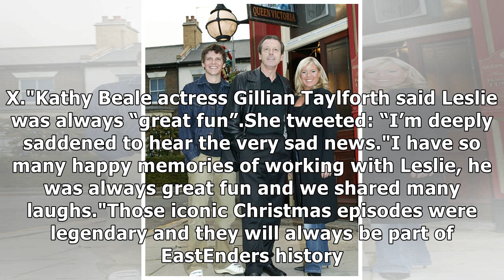Leslie Grantham death: Dirty Den star ‘joked about dying’ just days before he died age 71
The former EastEnders star is believed to have been visited by Joe, 29, as well as his close friends and family in his final days. The late star's fellow soap favourite revealed that when he saw him, ...
Get the latest celebrity news and hot celeb gossip with exclusive stories and pictures from CELEBRITY NEWS Channel.